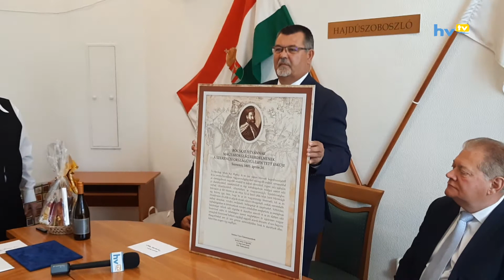Szerencs tiszteletbeli polgára Cs Nagy Zoltán